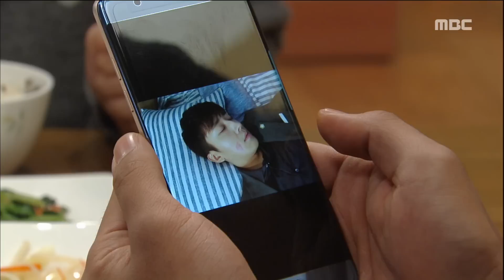[Windy Mi-poong] 불어라 미풍아 17회 - Son Hojun is embarassed 20161022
Son Hojun is embarassed

손호준, "키스마크라니!" '당황'

한혜린과의 키스마크를 가지고 놀리는 가족들에 당황한 손호준!

[불어라 미풍아] 17회, 20161022